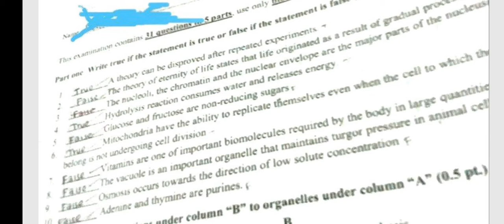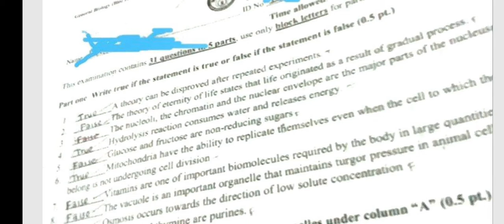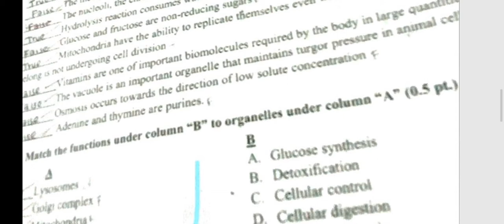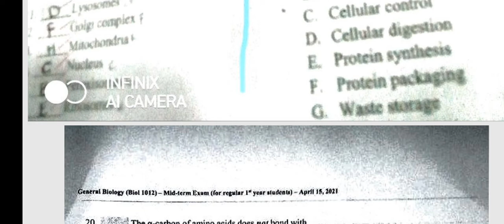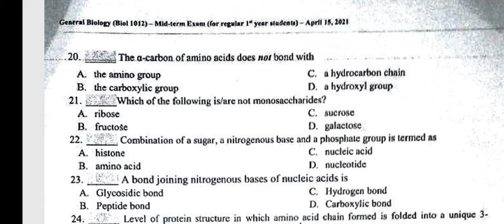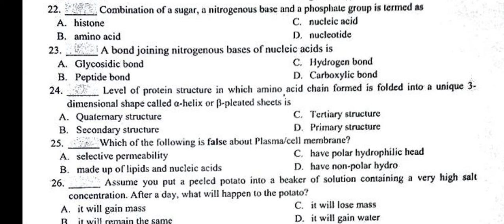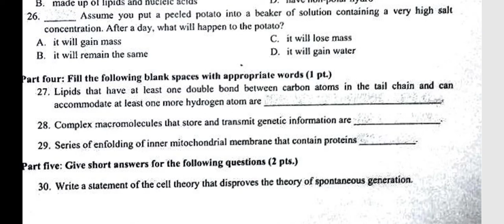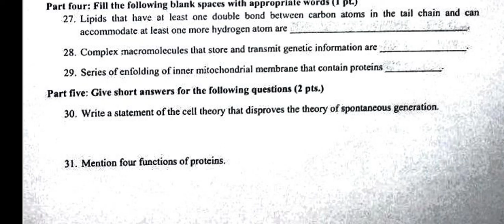Biology mid exam freshman course 30 question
@freshman courses in the university
freshman biology midterm exam in Amharic language
GENERAL BIOLOGY MID EXAM